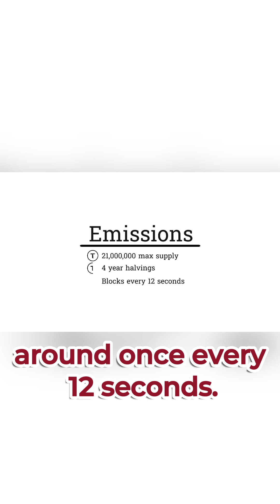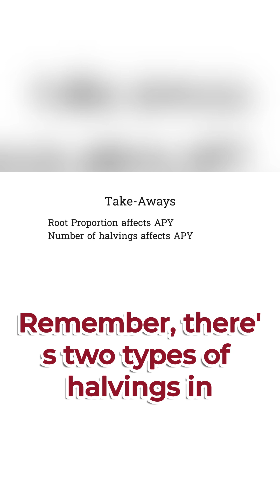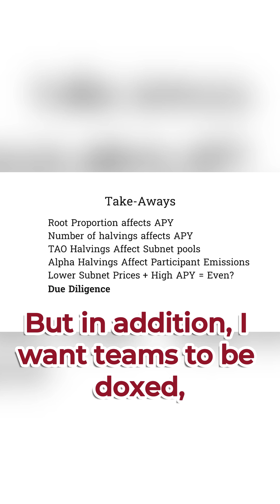Bitcoin vs Subnet Alpha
Lets dive into Bittensor's tokenomics! We compare Bitcoin and subnet alpha tokenomics, explore valuation methods for subnet alpha tokens, and discuss how APY impacts their value. I share my take on current subnet token values, predicting a long-term average price drop due to new subnet competition, though high APY offers balance.